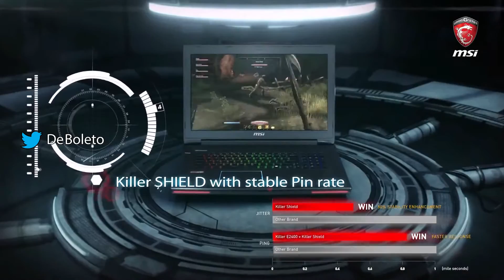Lo nuevo de MSI en Arequipa - De Boleto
La marca líder en portatiles MSI la encuentras en Laptop Fénix del Mall Compuplaza Octavio Muñoz Nájar.